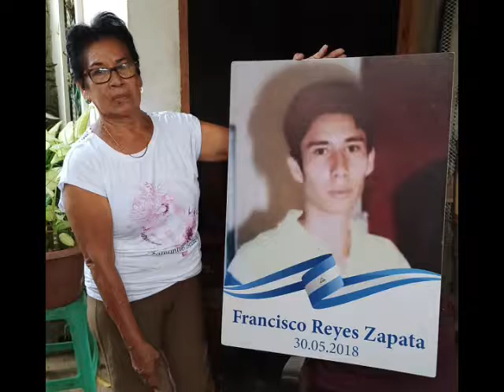“Yo sé que habrá justicia, tarde que temprano”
El clamor de una madre que perdió a su hijo en la marcha cívica el dia de las madres.

“Ese día (30 de mayo del 2018) Javier cantando vivan los estudiantes y lloraba por la muerte de Alvarito Conrado, yo le pedí a mi Dios que no le pasara nada porque no sabría cómo vivir” así recuerda con angustia, la muerte de su hijo, doña Guillermina Zapata, de Managua, quien perdió a su hijo en las protestas cívicas ocurridas en Nicaragua.

Ese día, su hijo Francisco Reyes Zapata, se preparaba para asistir a la marcha del 30 de mayo que clamaban justicia por sus hijos sin saber que Francisco seria uno de los 19 jóvenes asesinados que protestaban contra la dictadura.

Imborrable

“Cuando salimos en la marcha, nosotros íbamos por la rotonda Jean Paul Genie, y vi una gran foto de la virgen María cargando en sus brazos a su hijo Jesús, más tarde yo estaría en esa escena, perdería a mi hijo en la entrada de la UNI”

Doña Guillermina aun vive el duelo por su hijo asesinado hace 4 años y dice que solo consigue fuerzas para vivir y soportar el duelo con la oración.

Juntos

“Sola la virgen María y mi Dios me mantiene con vida, yo nunca podre borrar de mi mente ver a mi hijo destrozado cuando era trasladado en la moto, es triste, triste, triste”

Francisco era su hijo quien la acompañaba en las ventas ambulantes que hacían casa a casa, dentro o fuera de Managua, juntos recorrieron madre e hijo, diversos lugares de Rivas vendiendo ropa

Aguerrida

Ella es una mujer fuerte, luchadora, y pese a estas circunstancias de la vida, sigue luchando por sus hijos, quienes están en el desempleo apoyándole en la venta de ropa para conseguir sus alimentos.

“Tengo tres hijos varones, ellos me apoyan en lo que pueden porque están desempleados, el mayor tiene 39 años, pero es enfermo, tuvo un derrame cerebral pero poco a poco lo he venido recuperado con los tratamientos” señala Doña Guillermina y enfatiza que el padre de sus hijos, es un expolicía y cuya prestación social es bien limitada.

Unidas para enfrentar el duelo
Aunque ella esta organizadas con las madres de abril se acuerpan y animan, pero no pueden desarrollar ninguna actividad porque tienen a la policía encima quienes además de guiarles cualquier objeto las pueden encarcelar.

“Mi mayor anhelo es la justicia, nadie escapa de la justicia, el grito de las madres es desgarrador y pese a que querían callar las voces de los inocentes, estas le retumbaran a sus criminales y actores, para toda su vida”

Habrá justicia

“Mi hijo era un muchacho amoroso, no merecía morir de esa manera, la justicia divina prevalecerá y los criminales caerán”

“El mundo entero vio cómo caían nuestros hijos el 30 de mayo, ellos saben que no estamos solas, que se hará justicia por esas vidas inocentes”